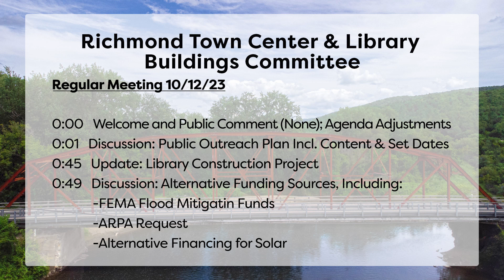Richmond Town Center and Library 10-12-2023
0:00   Welcome and Public Comment (None); Agenda Adjustments
00:01:00   Discussion: Public Outreach Plan Incl. Content & Set Dates
00:45:00   Update: Library Construction Project
00:49:00   Discussion: Alternative Funding Sources, Including:
             -FEMA Flood Mitigation Funds
             -ARPA Request
             -Alternative Financing for Solar
             -Private Fundraising for Greenspace Amenities
01:07:00   Approve Previous Minutes
01:08:00   Other Business; Items for Next Agenda
01:09:00   Adjourn